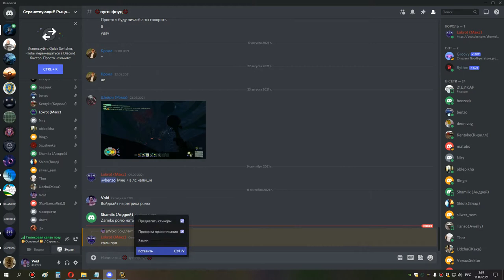1я часть ик 25 до валек хпал 10 09 21